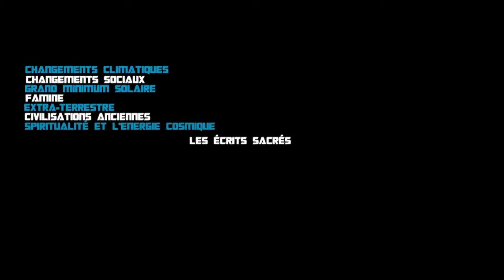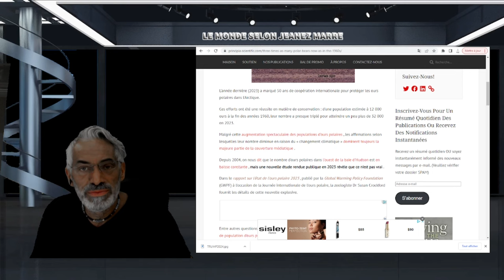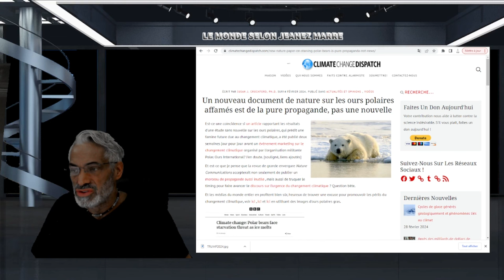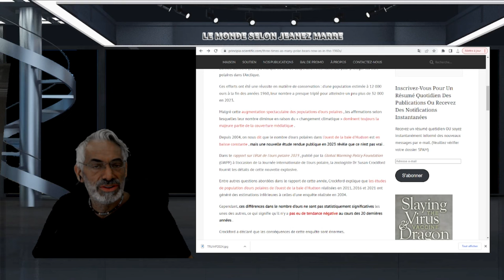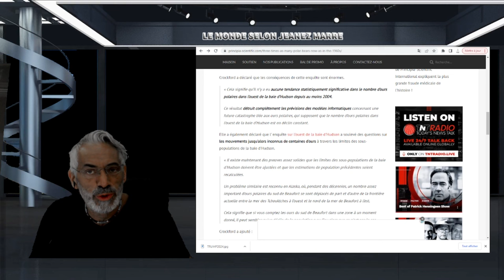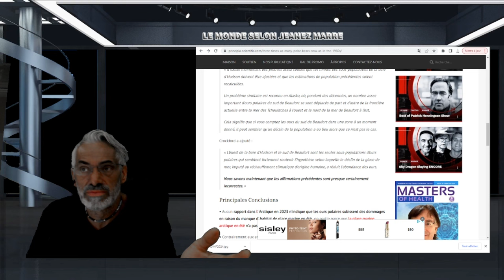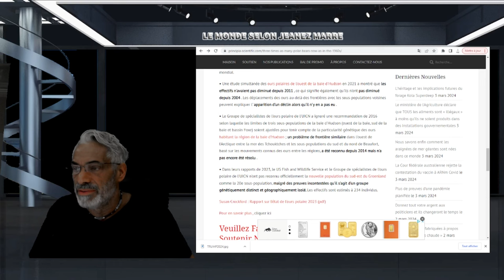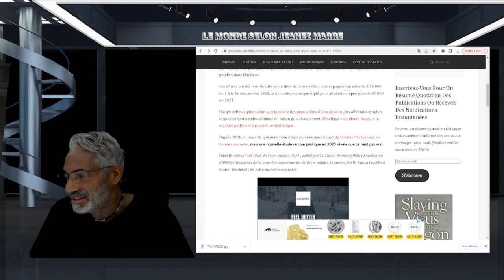EXCLUSIF; CE QU'IL FAUT SAVOIR SUR LES POPULATIONS D'OURS POLAIRE; TOUT EST PROPAGAN.....